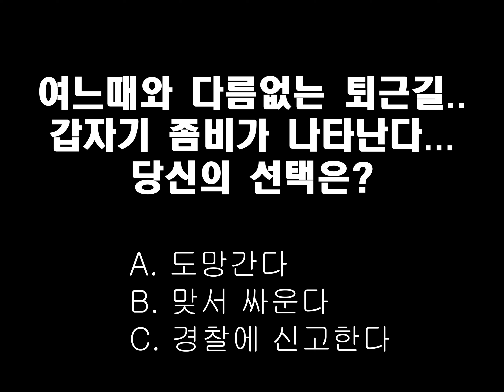좀비 생존백서 : 3화